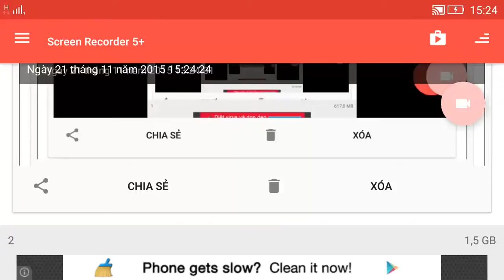Vainglory e19 Mr Bean